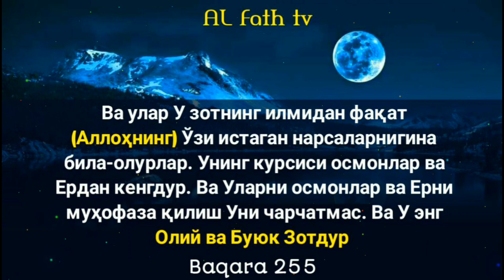134/ Боғига хос ёмғир ёғган деҳқон каромати, обид Журайж каромати, Иброҳим алайҳиссалам аёллари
1. Мусталаҳ хадис: 7 дарс:

2. Сахих бухорий ва муслимда бўлмаган барча саҳиҳ ҳадислар муснад тўплами

3. Усул эътиқоди аҳли сунна вал-жамоа (лаликаий): 145 та дарс:

4. Усулул-фиқҳ: 31 та дарс:

5. Ал-узру  билжаҳл: 60 та дарс:

6.  Ҳукм: 45 та дарс:

7.  Номоз ҳукми:  39 та дарс:

8.  Талбиси иблис: 54 та дарс:

9.  Рофъул-малам:  12 та дарс:

10. Исломни бузувчилар 35 та дарс:

11. Тавҳид дарси:  93 та дарс:

12.  Аёллар дарслари:  33 та дарс:

13.  Ақийдатул воситийя: 40 та дарс:

14.  Фойда ва қоидалар:  204 та

15.  Аддурус фил китман: 10 та дарс:

16.  Тафсир дарслари: зухруф сурасигача: 160 та дарс (давом этмоқда)

17.  Фиқҳул АВЛАВИЙЯТ: 63 та дарс:

18.  Нусрат ва Тамкин: 83 та дарс:

19.  Адабул муфрод: 216  та дарс:

20.  Ухдуд қиссаси: 27 та дарс:

21.  Фитан:  46 та дарс:

22.  Усулут тафсир: 66 та дарс:

23.  Умдатул аҳкам:  200 та дарс:

24.  Адда ва дава:  78 та дарс:

25.  Қуръон қиссалари: 187 та дарс:

26. Муслима аёл Аҳкомлари: 60 та дарс:

27.  Ҳиммат: 9 та дарс:

28.  Ибн Можа:  329 дарс (давоми этмоқда)

@MARUZALAR_123 Эътиқод дарси силсиласидан:
134-Дарс:
"Боғига хос ёмғир ёғган деҳқон каромати,  обид Журайж каромати, Иброҳим алайҳиссалам аёллари Сора каромати,  мол ва бўри билан гаплашган кишилар ва Бани исроилдаги кўр,  кал, пес қиссаси"

Ассаламу алайкум!